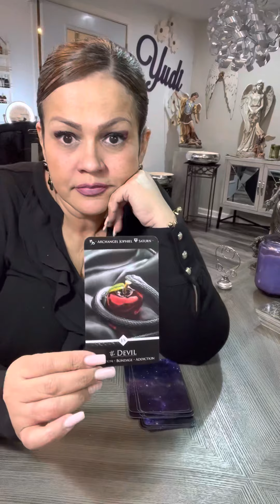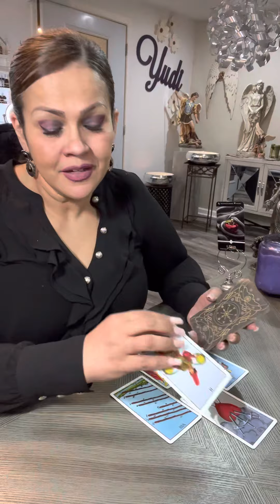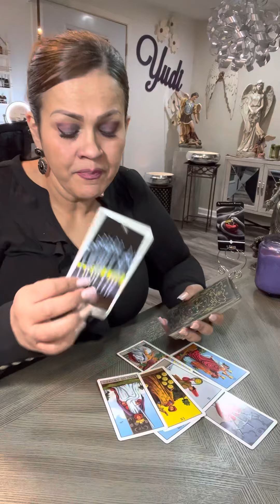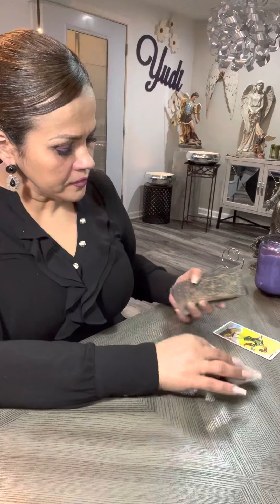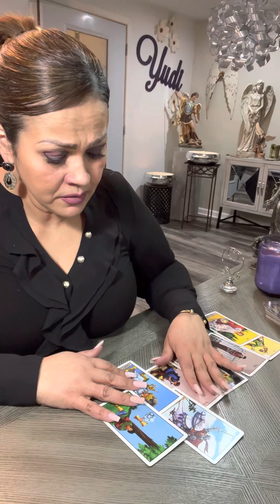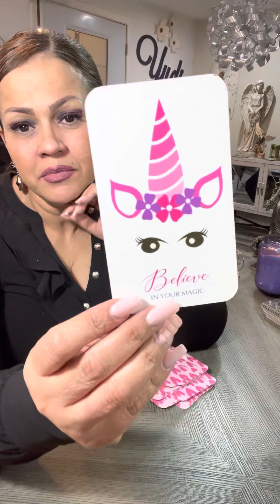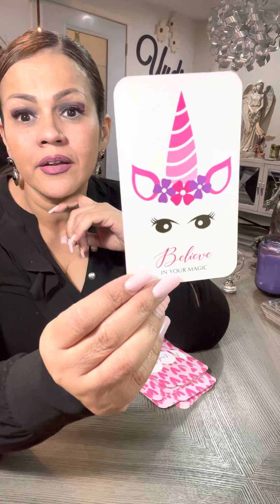PISCIS CREE EN TI Y EN TU MAGIA, TU PODER…ÁMATE Y VALÓRATE MAS! APUESTA POR TI!!!! 💘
Mi corazón gracias por tu tiempo, te doy la más cordial bienvenida a este tu canal Yudi la Diva del Tarot ❤️ Hoy te invito a ver tu horóscopo para el signo PISCIS